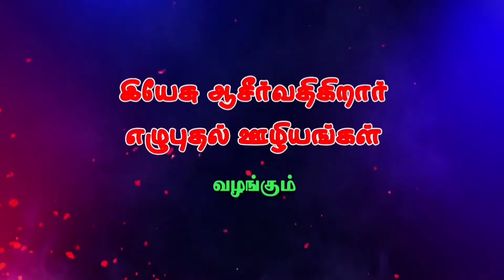அக்கினியை போட வந்தேன்.I came to put fire on the earth.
எழுப்புதல் தேவ செய்தி : இயேசு பூமிக்கு வந்த நோக்கம் என்ன? அக்கினி பற்றி எரியட்டும் என பைபிள் சொல்லுவது என்ன அக்கினி? அக்கினியை யார் மீது போட விரும்புகிறார்? என்ற கேள்விகளுக்கு பதில்களை இந்த வீடியோவில் காணலாம்.